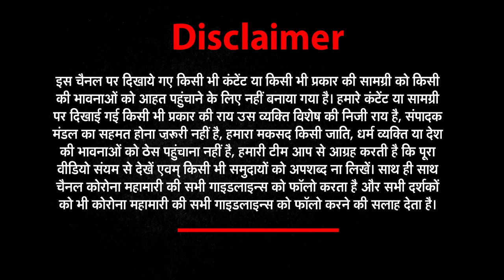Maharashtra का हाल हुआ बेहाल | पिछले 24 घंटे में 81,466 केस, 469 मौतें | newz world india